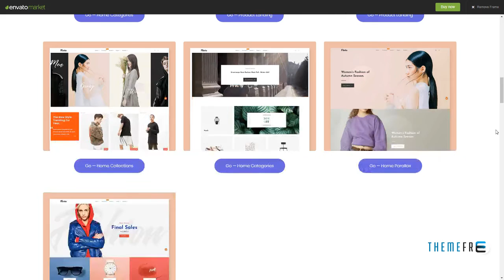Flinto -“ Modern and Minimal eCommerce WordPress Theme Raharjo L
Framework Unyson

 Columns 4+

 Documentation Unrated

 Layout Responsive

 Tags ajax lazy load, ajax product filter, Bought Together, color swatch, color swatches, fashion, instagram shop, lookbook shop, online fashion store, pin maker, product bundle, product video thumbnail, woocommerce attributes filter, woocommerce currency switcher